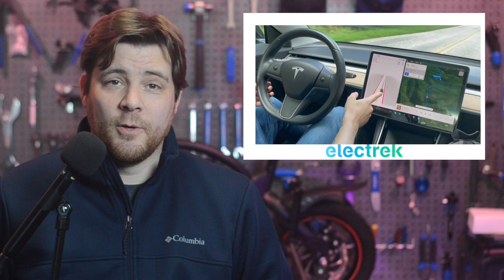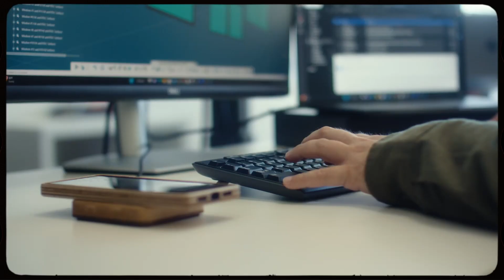Tesla EV News 3.8.23 Tesla, Nissan Steering Falls Off• VW Pauses Plant• Lightship R1 Camper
Stories:
* Tesla (TSLA) investors are buying at record pace, here’s why
* Rivian (RIVN) crashes after announcing plans to raise over a billion in cash
* Ford E-Transit year one: 745,000 gallons of gas saved across 12M miles, 57% reduced CO2 output
* GM shares new details of Ultra Cruise ADAS that will debut on $300K Cadillac Celestiq
* Volkswagen Group expects 8 in 10 passenger cars to be EVs by 2030 after boosting sales target
* Canoo (GOEV) finds a new business partner in leading elevator services company
* Community Comment (Alaska)